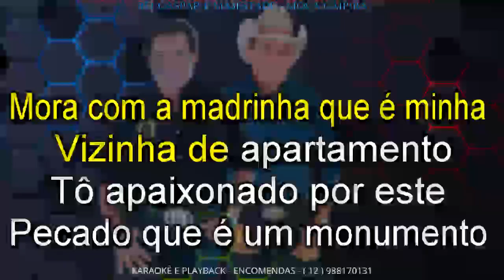KARAOKÊ REIGASPAR E MAJESTADE MOÇA CAIPIRA CONT 12 988170131